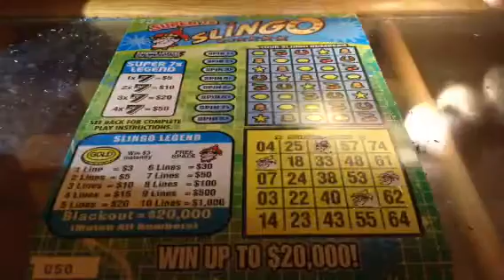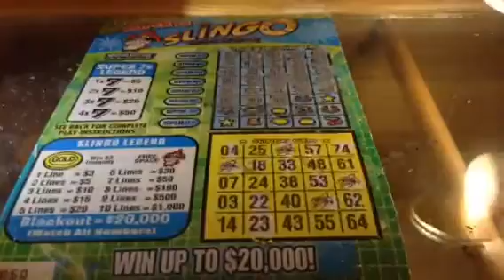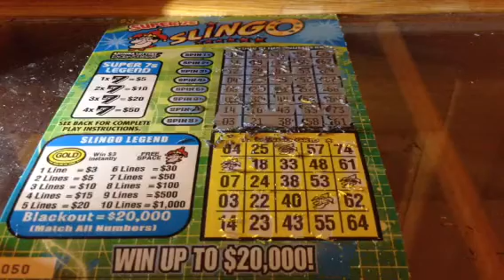Super 7s Slingo Scratch Off Episode J31